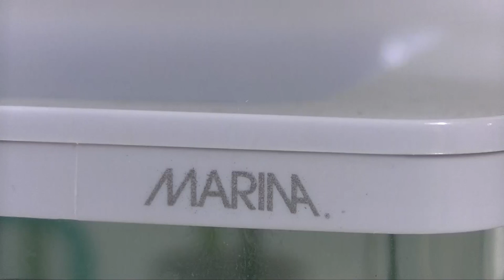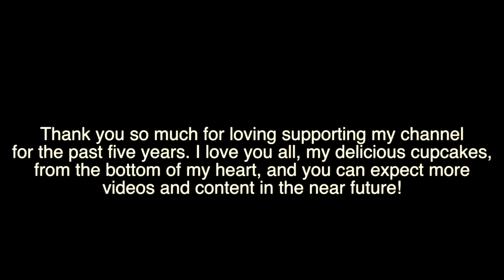❀ LPS: 5 Year Anniversary Video! + Special Announcement!!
Oh. My. CUPCAKE! Five years on YouTube?? It's absolutely amazing!!! But, I think I'll save my excitement and just start with the summary. Oh, and don't forget to watch the whole thing beginning to end if you want to know a special surprise. !
It's that time of the year again: the BTS staff of the puppylover863 productions are throwing a Thanksgiving party, and, once again, Daisy is swept into organizing (again). Trust me, there is nothing "normal" about the studio when you've got a diverse set of characters!

Music Titles: Porch Swing Days - slower, Marty Gots A Plan, On The Ground, Inner Light, Sneaky Snitch, Batty Mcfaddin, Hidden Agenda, Scheming Weasel faster, Light Thought var 3